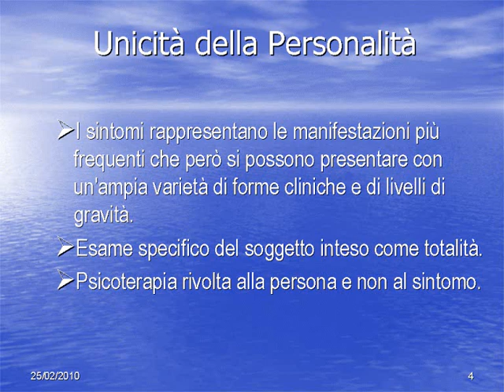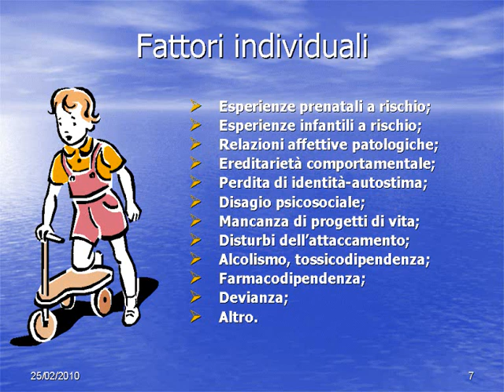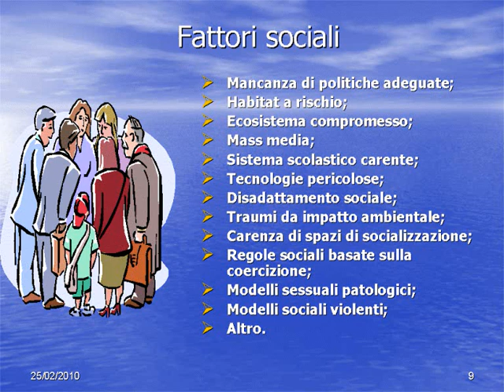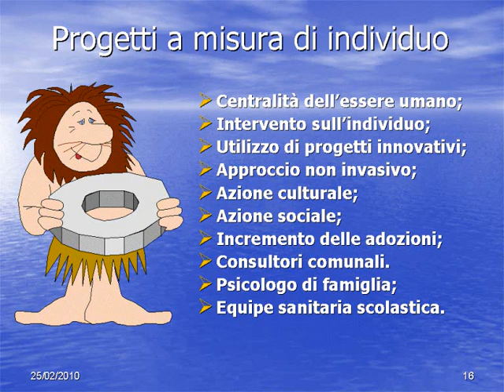LA DEPRESSIONE - PROF. EUGENIO LO GULLO - DOTT. FRANCESCA ABRAMI - LEZIONI DI PSICOLOGIA.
Prof. Eugenio Lo Gullo, Psicologo, Psicoterapeuta, Ex Docente Universitario, Ipnoterapeuta, Sessuologo. Dott. Francesca Abrami, Psicologo, Psicoterapeuta, Psicosomatista, Referente Associazione Italiana Obesità. Centro di Psicologia Clinica Polispecialistico di Sartano (CS), Tel. 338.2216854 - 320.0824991. Copyright by: Eugenio Lo Gullo, 2010.